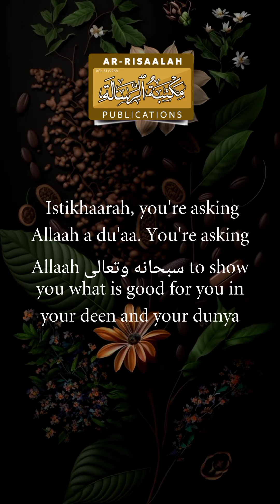💥💥Can someone perform solah Al-Istikharah for another person?